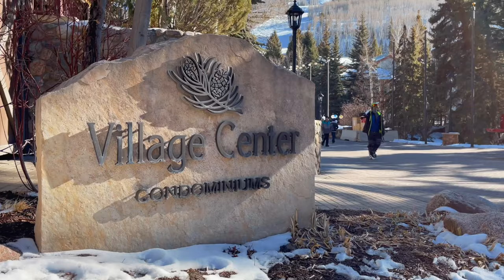120 Willow Bridge Road 2H, Vail, Colorado 81657 • Village Center Condo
You will not find a more central location in Vail Village. This 2-bedroom / 2-bathroom is truly in the heart of downtown Vail Village & adjacent to the banks of Gore Creek and the International Bridge. Most condos have a mountain view OR a river view. This unit has BOTH!

 Enjoy your open living space and sliding glass doors onto your south-facing deck that overlooks Vail Mountain and Gore Creek's Gold Medal waters.

Just a short walk to Gondola One and steps to all of the best dining & shopping Vail has to offer.

 One space in the underground parking garage in Vail Village or take a few steps to the free Town of Vail bus stop and ride anywhere in Vail hassle-free.

 Village Center Condos has an on-site swimming pool and hot tub too!